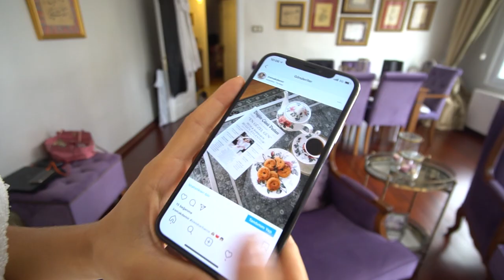DÜĞÜN VİDEOMUZ | irembarbaros | İrem Akdemir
Ve sonunda düğün videomuz!
Keyifli seyirler! :)

Fotoğraf ve Video Prodüksiyon: ByMed Production @bymedproduction
Organizasyon: Madam Koket @madamkoket
Mekan: Liya @liya_all
Gelinlikler: Akay Gelinlik @akaybridal
Damatlık: DS Damat @dsdamatonline
Gelin Çiçeği: Fiore Mio @fioremioflowers
Gelin Ayakkabısı: Studio Rain @studiorain
After Party Elbisesi: Atölye Mariposa @atolyemariposa
Makyaj: Gülden Aydın @guldenaydn
Saç: Uğur Satar
DJ: Yakar Allevici @Yakar ALLEVICI @izzetyakarmusicco
Vokal Performans: Fulya @fulyaonline
İlk Dans: Tülin Motola Kutlu @tulinmotoladanscompany